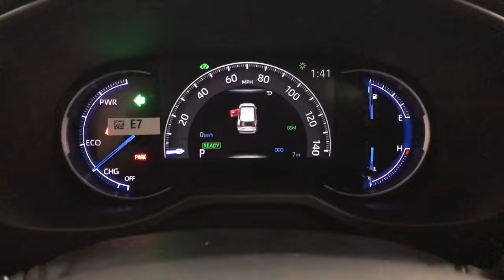2024 Toyota RAV4 Hybrid XSE Des Plaines, Elmhurst, Schaumburg, Chicago, Naperville IL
New 2024 Toyota RAV4 Hybrid XSE available at Bredemann Toyota located in 1301 W Dempster St, Park Ridge, IL, 60068. Servicing the Des Plaines, Elmhurst, Schaumburg, Chicago, Naperville area.

Take a moment to check out the  2024  Toyota RAV4. Here's a refined and capable Rav 4 that's got everything you need to make your excursions comfortable and convenient. Whether you're running errands around town or having an off-road adventure, you'll love this compact SUV's excellent visibility and extra ground clearance. And its ample cargo capacity, driver assistance tech, and multimedia infotainment system give you the confidence to relax and enjoy the drive.   The following are some of this vehicles highlighted options: Pre-Collision System, Intelligent Auto on/off High Beams, Lane Departure Warning, All Wheel Drive, Keyless Entry, Sun/Moonroof, Power Liftgate, Lane Keeping Assist, Adaptive Cruise Control, Keyless Start. You deserve to get everything you want in your next vehicle. This Rav 4 ticks all the boxes - safe, efficient, comfortable, capable, and big on style. You also deserve the best  service the industry has to offer. We'll take outstanding care of you. Come in for a test drive and meet our professional team.